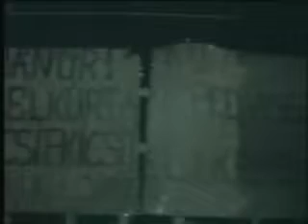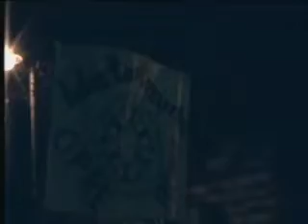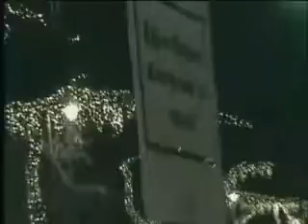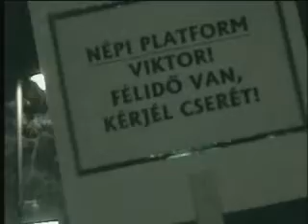Az ellenzék az Opera előtt tüntet, ahol Orbánék a Köztársaság eltörlését ünneplik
2012. január 2-án az Orbán kormány és kiszolgálóik az Operában ünnepelték az új "Tákolmány" életbe lépését. Az Andrássy úton százezres tömeg követelte távozásukat a politikából. Civil csoportok, érdekvédelmi szervezetek, jóérzésű állampolgárok fogtak össze az Európából kifelé tartó kormány ellen, amelynek szimpatizánsai - jobbikosok, magyar gárdisták - is megjelentek a tüntetésen. A videó a két "fél" mesgyéjén készült, "alulnézetből" mutatva be az események folyását.